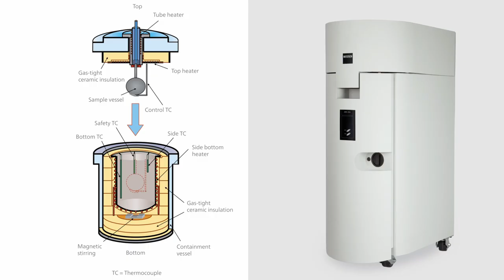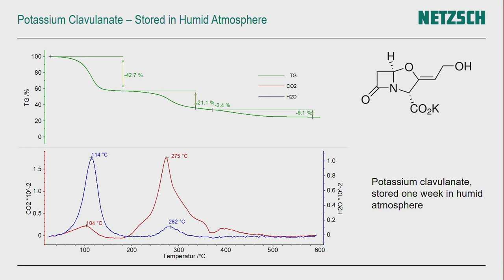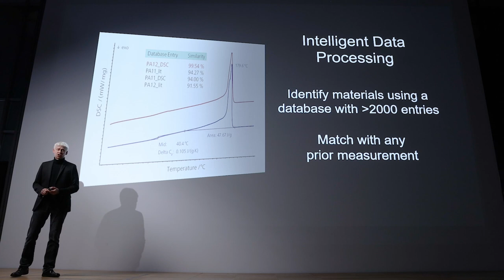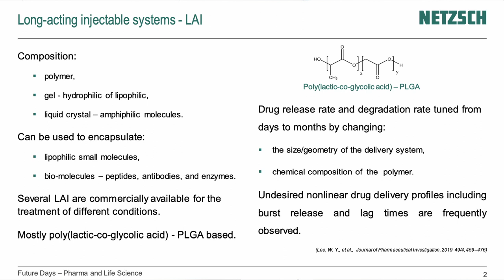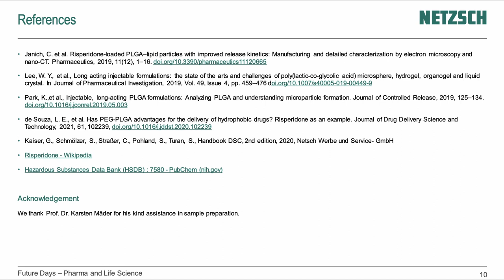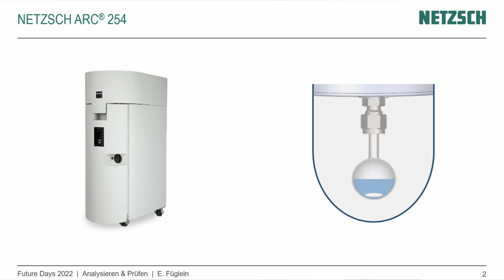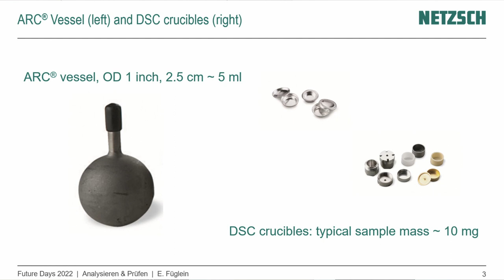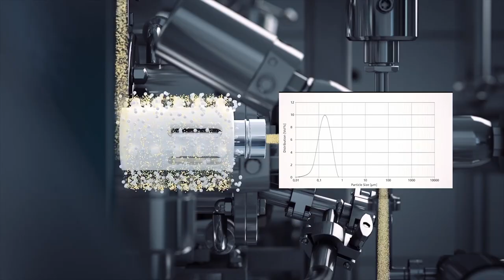NETZSCH Future Days - Pharmaceuticals and Life Science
The first day of our NETZSCH Future Days is all about Pharmaceuticals and Life Sciences.

00:00 Introduction
08:05  Thermal Analysis for Determining the Properties of Pharmaceutical Materials
18:00 New Horizons in Differential Scanning Calorimetry - The New NETZSCH DSC 300 Caliris
33:00 The use of DSC in the field of Pharmaceuticals
42:50 Bio-Pharmaceuticals and Applications
1:00:00 Making the production of Drugs safer
1:11:00 Fine Grinding of active Pharmaceutical Ingredients
1:15:00 Outro